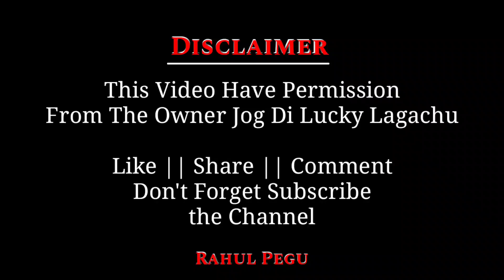Jog di Lacky Lagachu Biography lifestyle family and more.. Rahul Pegu